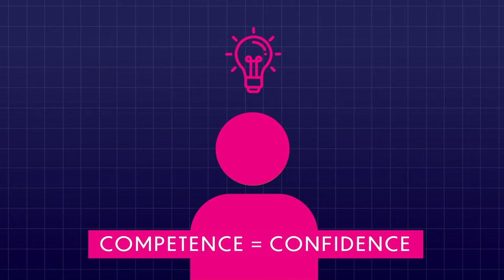Introduction Part 0.3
Dr. Angela Hilmers,  Melinda French Gates, and Dr. Matshidiso Moeti discuss what can be learned from global health experts’ stories and how mentors can be invaluable for all of us.

FEATURING

Dr. Angela Hilmers, Director of Strategic and Technical Initiatives, TEPHINET, The Task Force for Global Health

Melinda French Gates, Co-chair of the Bill & Melinda Gates Foundation

Dr. Matshidiso Moeti, WHO Regional Director for Africa